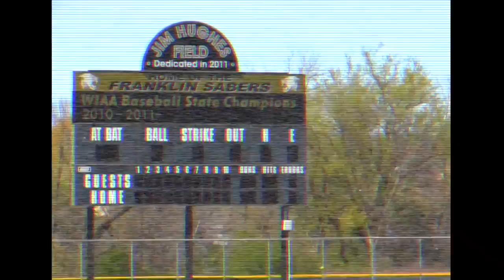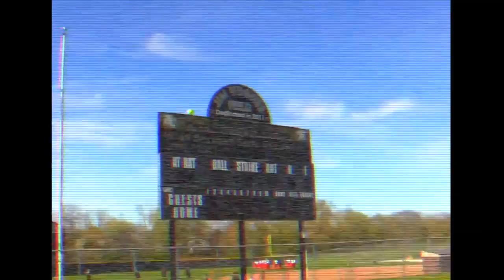Baseball Tips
This video was shown at the Milwaukee film festival, so its pretty legit.